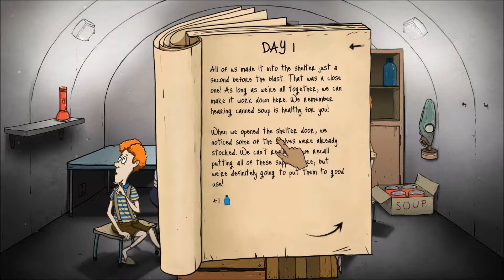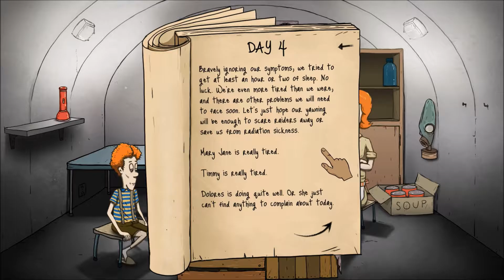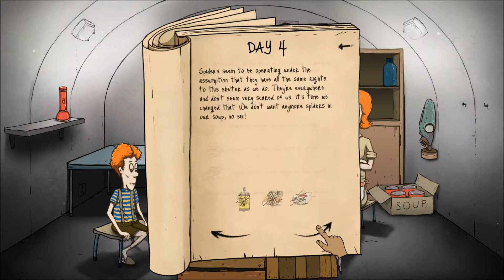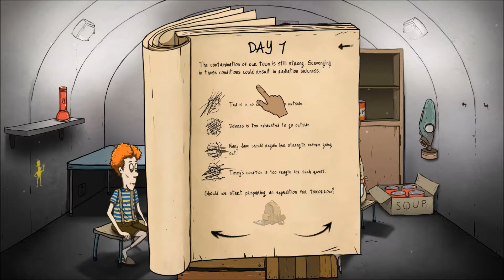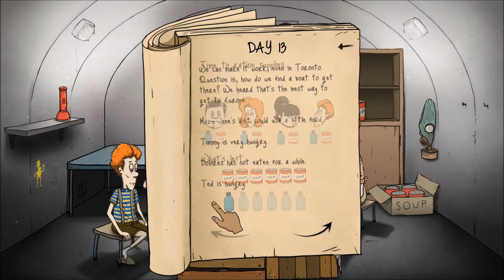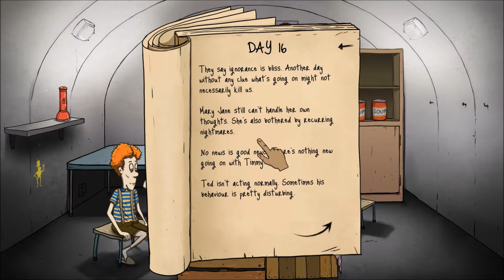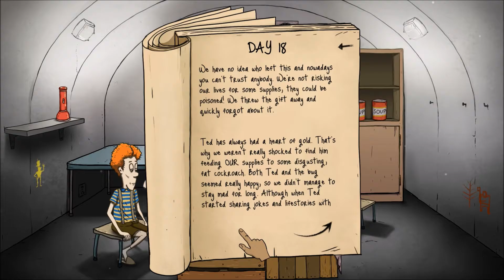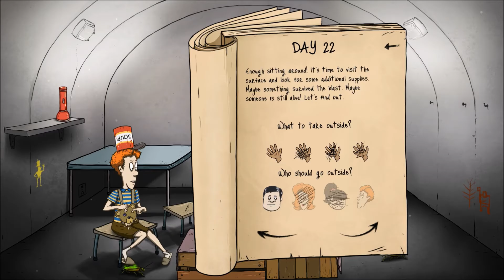Lex Plays 60 Seconds! Part 6 Why do I keep playing this!?